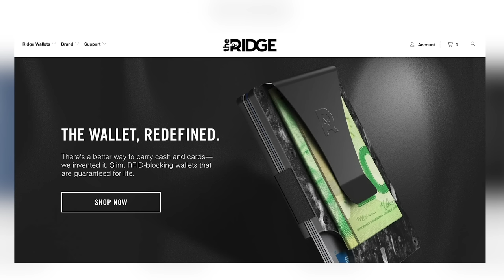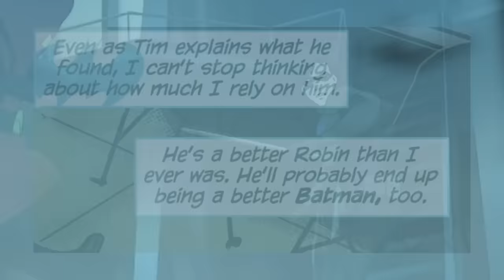Exploring Dick Grayson - Batman's Greatest Success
Exploring the first Boy Wonder, Dick Grayson, and how he is Batman's greatest partner.

Works Used:
Comics:
Robin:Year One
Batgirl: Year One
Batman: Year One
Nightwing (1996)
Batman: Gates of Gotham
Batman: The Black Mirror
Batman and Robin (2009)
Batman Incorporated
Batman and Son
Batman: A Lonely Place of Dying
Grayson
Infinite Crisis
The Resurrection of Ra’s Al Ghul
Red Hood and The Outlaws
Red Robin
Movies:
Son of Batman
Batman: Bad Blood
Teen Titans: Judas Contract
Batman: Under the Red Hood
TV:
Batman: The Animated Series
The New Batman Adventures
Teen Titans
Young Justice

Thumbnail Art: Jorge Jimenez - Nightwing #99

Tsushima Suite I: Selon
Wandering Flame (FFX)
Prompto's Rest (FFXV)
Relax and Reflect - Iga Takura Piano (FFXV)
Home Sweet Home (FFXV)